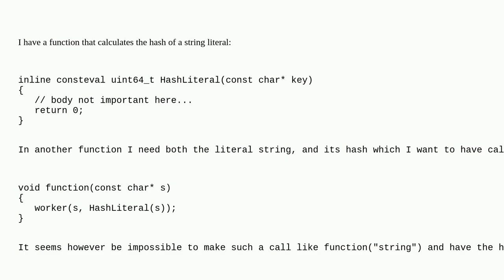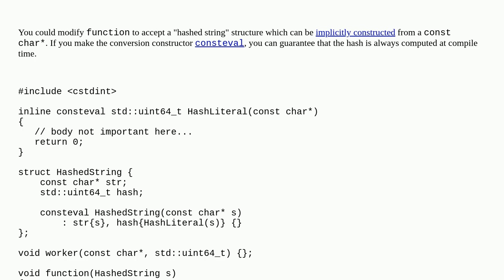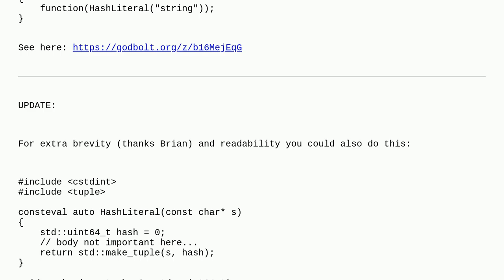Calculate 'const char *' string hash at compile-time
A special thanks goes out to the community

  constexpr c++ consteval